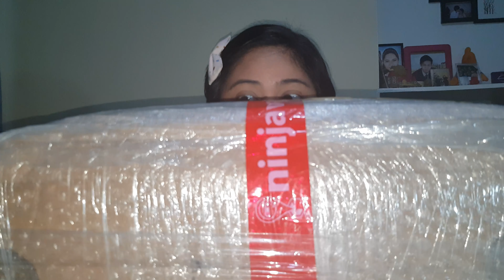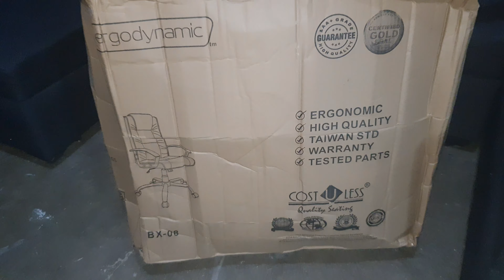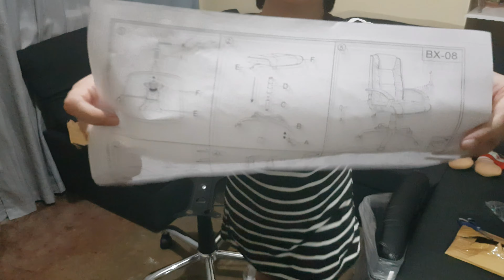Unboxing #2 | New Office Chair from Shopee (Tagalog)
Hello po!

Since work from home tayo this ECQ and matagal tayong babad sa computer, need ng comfy chair. So this time, bumili kami ng office chair na mura lang and hindi mahirap i-assemble.

Samahan niyo ako with this new discovery :)